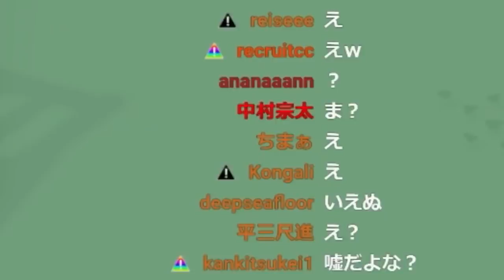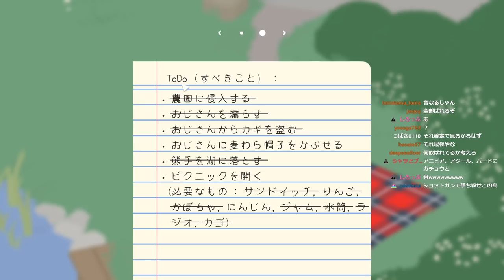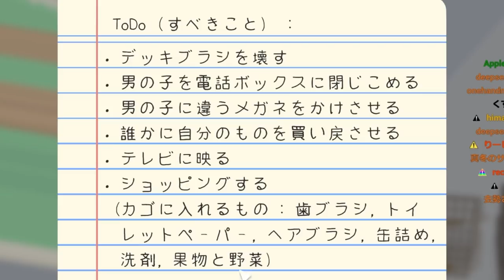イタズラ最高！ガチョウになって暴れまわるゲームがシュールすぎたｗｗｗ【Untitled Goose Game】